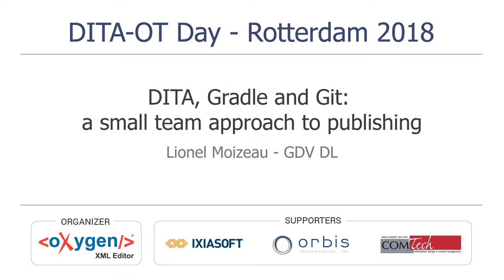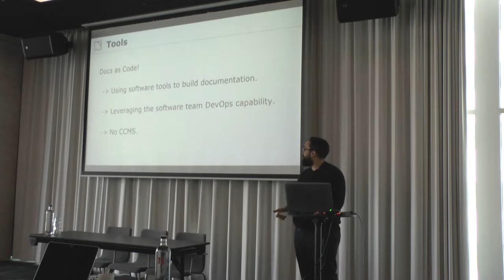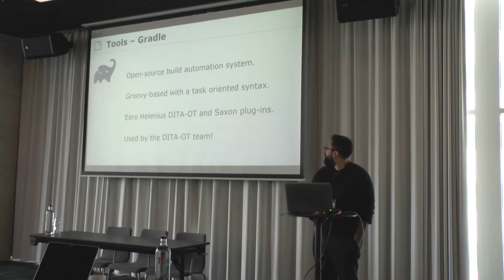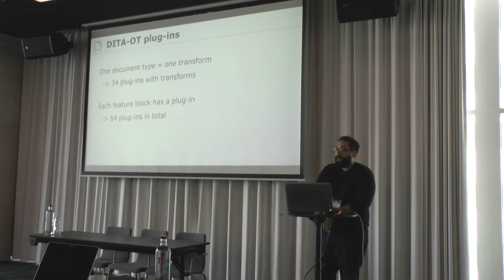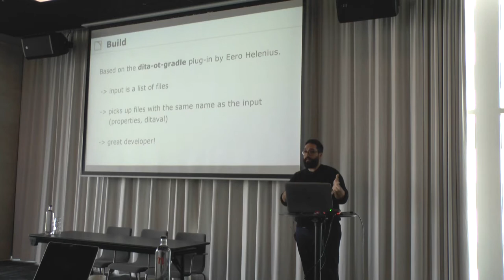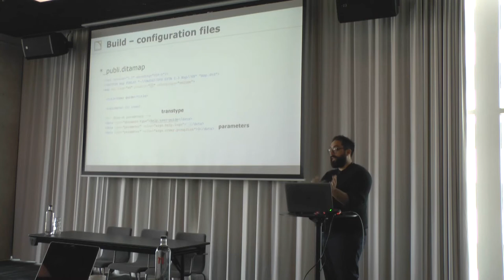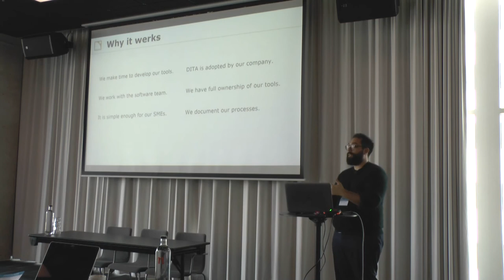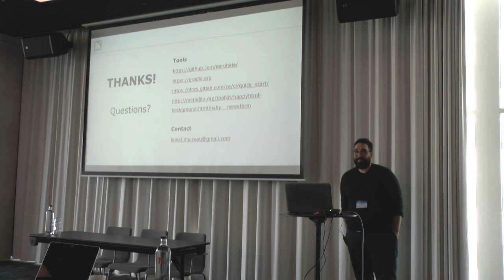"DITA, Gradle and Git: a small team approach to publishing" presented by Lionel Moizeau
At L-Acoustics we adopted an open source toolchain to automate our publishing process. With the CI capabilities of GitLab and the dita-ot-gradle and saxon-gradle plugins developed by Eero Helenius, we have created a comprehensive publishing solution suited to the needs of our small teams. One important feature of our system is the handling of DITA-OT plugin dependencies. This architecture has facilitated the use of DITA by our SMEs and marketing writers since from their point of view they just have to produce content and the output "magically" appears.